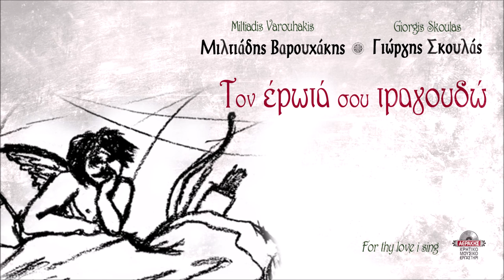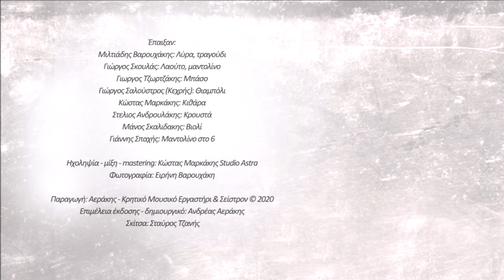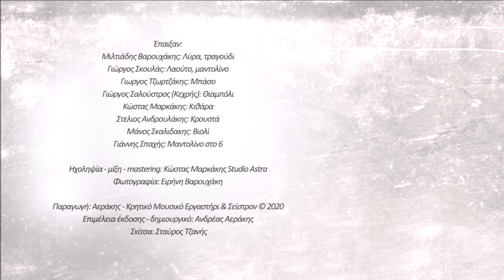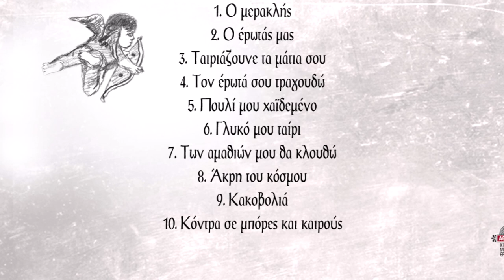ΜΙΛΤΙΑΔΗΣ ΒΑΡΟΥΧΑΚΗΣ - ΓΙΩΡΓΗΣ ΣΚΟΥΛΑΣ - ΚΑΚΟΒΟΛΙΑ | Official Audio Release © 2021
Στίχοι: Ζάχαρης Παπαδάκης

Κακοβολιά 'ναι το στενό κι η νύχτα δίχως άστρα
κι εύγα να φέξει να διαβώ πελεκητή μου γλάστρα

Ζηλεύω του βασιλικού εις στο παράθυρό σου
γιατί τονε ποτίζουνε τα κρίνα των χεριών σου

Περιεχόμενα:
1) Ο Μερακλής
Μουσική: Μιλτιάδης Βαρουχάκης
2) Ο έρωτάς μας
Στίχοι: Λευτέρης Μπέρκης
Μουσική: Γιώργης Σκουλάς
3) Ταιριάζουνε τα μάτια σου
Στίχοι: Αντώνης Μπιγικάκης, Μιλτιάδης Βαρουχάκης
Μουσική: Μιλτιάδης Βαρουχάκης
4) Τον έρωτά σου τραγουδώ
Στίχοι: Ζαχάρης Παπαδάκης
Μουσική: Μιλτιάδης Βαρουχάκης
5) Πουλί μου χαϊδεμένο
Στίχοι: Billys Dramountanis, Μιλτιάδης Βαρουχάκης
Μουσική: Μιλτιάδης Βαρουχάκης
6) Γλυκό μου ταίρι
Στίχοι: Δεσποινα Σπαντιδακη
Μουσική: Γιώργης Σκουλάς
7) Των αμαθιώ μου θα κλουθώ
Στίχοι: Γιάννης Μαργελάκης (Αστραπόγιαννος)
Μουσική: Μιλτιάδης Βαρουχάκης και Γιώργης Σκουλάς
8) Άκρη του κόσμου
Στίχοι: α) Μιχάλης Σαββάκης β) Δακανάλης Γιάννης Στρατηγός Μαντινάδες
Μουσική: Μιλτιάδης Βαρουχάκης, Γιώργης Σκουλάς
9) Κακοβολιά
Στίχοι: Ζαχάρης Παπαδάκης
Μουσική: Μιλτιάδης Βαρουχάκης
10) Κόντρα σε μπόρες και καιρούς
Στίχοι: Νεοκλής Σαλούστρος

Έπαιξαν:
Μιλτιάδης Βαρουχάκης: Λύρα, τραγούδι
Γιώργης Σκουλάς: Λαούτο, μαντολίνο
Γιώργος Τζωρτζάκης: Μπάσο
Γιώργος Σαλούστρος Κεχρής: Θιαμπόλι
Κώστας Μαρκάκης: Κιθάρα
Στέλιος Ανδρουλάκης: Κρουστά
Μάνος Σκαλιδάκης: Βιολί
Γιαννης Σπαχής: Μαντολίνο στο 6

Ηχοληψία - μίξη - mastering: Κώστας Μαρκάκης Studio Astra
Φωτογραφία: Ειρήνη Βαρουχάκη

Παραγωγή: Αεράκης - Κρητικό Μουσικό Εργαστήρι & Σείστρον © 2020
Σκίτσα: Stavros Tzanis